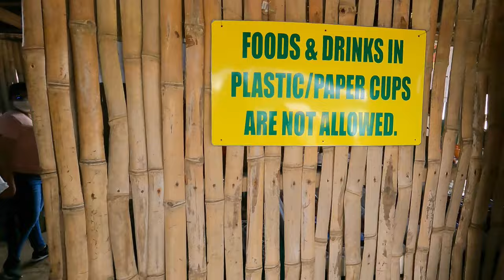Benguet Side Trip | Strawberry Farm | Es Jhay TV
Hello, everyone! Join me on an exciting side excursion to La Trinidad, Benguet. Let's go strawberry picking at their famous strawberry farm.

La Trinidad Strawberry Farm in Benguet is a common side trip by visitors of Baguio City. People come here to have a glimpse of its lush strawberry farm, have a personal experience of picking strawberries and buy varying strawberry products.

🎵 BGM CREDIT 🎵